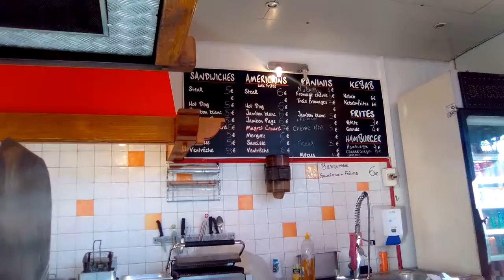Fête foraine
Des moments heureux au stade Tissier avec les forains de Pau 2017